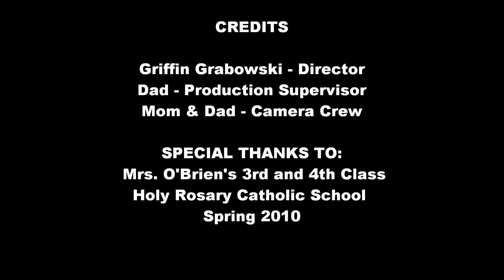Stand Up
Griffin produced this short film for an Anti-Bullying campaign at PKSA Karate Davison in the spring of 2010.  The filming was done on a breezy day so the audio is a little hard to hear, but I think everyone gets the point and THE BLOOPERS AT THE END ARE WORTH THE WAIT.